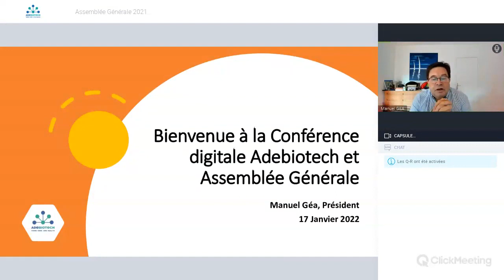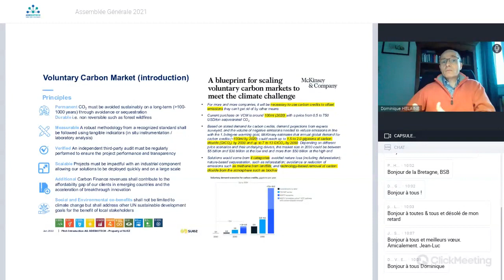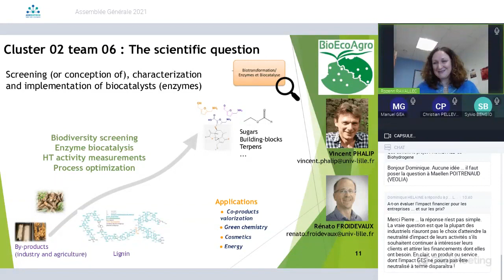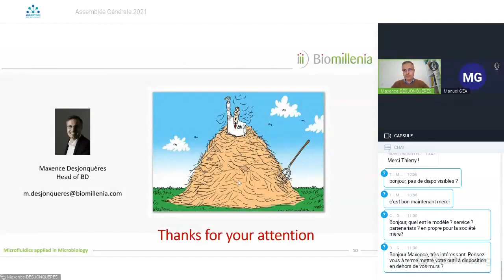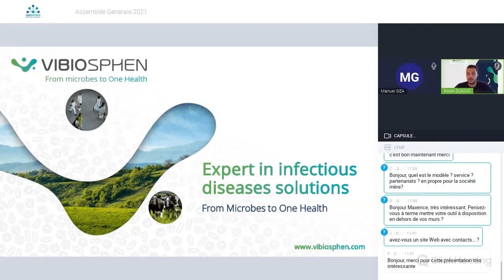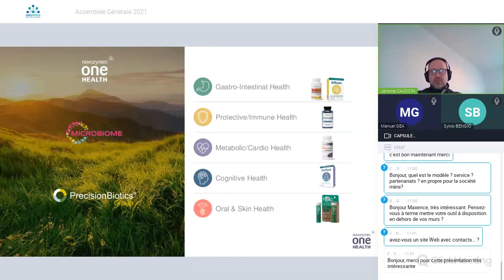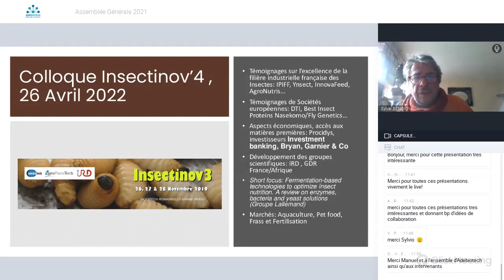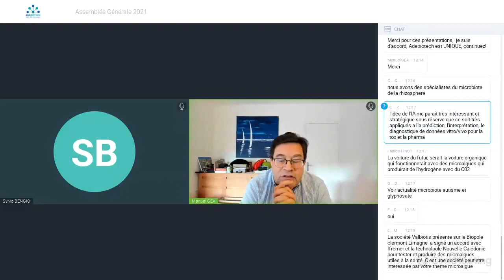Conférence digitale - 17 janvier 2022